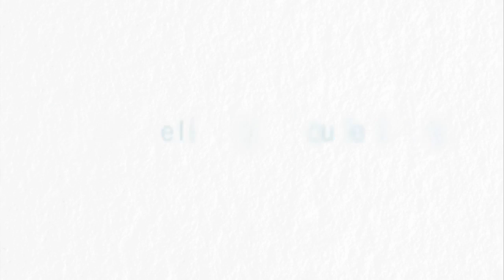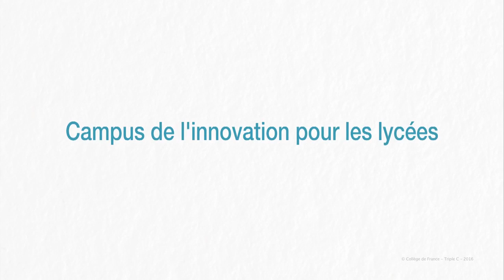L'innovation et ses effets sur la croissance et l'emploi - Philippe Aghion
Initié par les professeurs Alain Prochiantz, Administrateur du Collège de France, et Philippe Aghion, titulaire de la chaire Économie des Institutions, de l’Innovation et de la Croissance, en partenariat avec le ministère de l’Éducation nationale, de l’Enseignement supérieur et de la Recherche, ce projet a pour but de montrer aux élèves des lycées techniques et professionnels, tout particulièrement ceux issus des zones les plus défavorisées, ce qu’est l’enseignement par la recherche.